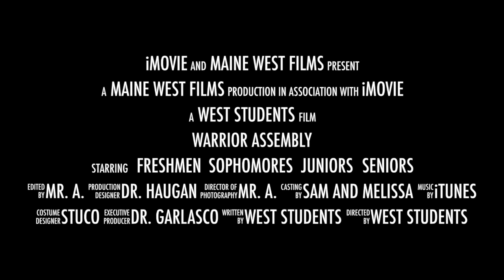Warrior Assembly - Spring, 2016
Highlights from the Maine West Spring Assembly